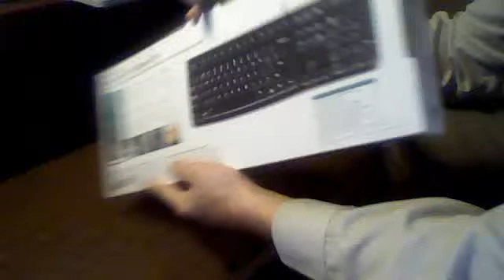Unboxing and Review for Logitech k120 Keyboard for PC